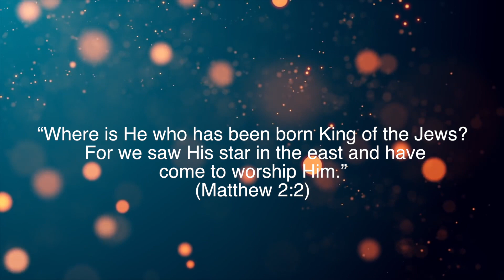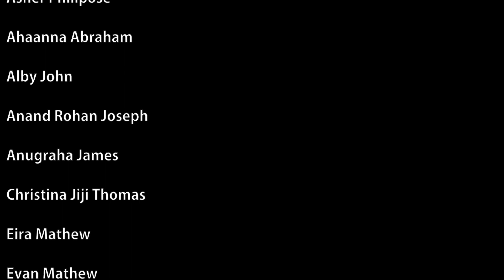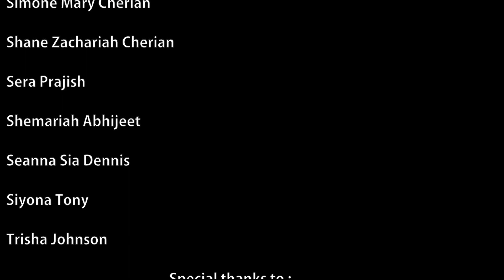Dekho Charne Mein | Junior Choir | Christmas Carols 2020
CREDITS:
Orchestration -  Sheba Philip George
Audio Mixing & Video Editing  - Senith V George